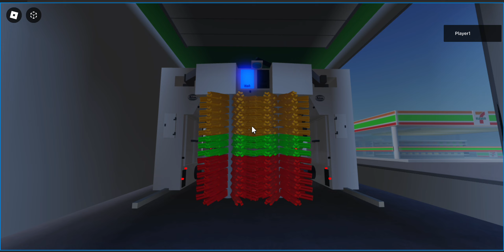Ryko Premier Plus with working Pictograms at 7-Eleven in Fordville East, Roblox (Rear View)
A Ryko Premier Plus installed at a 7-Eleven Station. Rear view video.